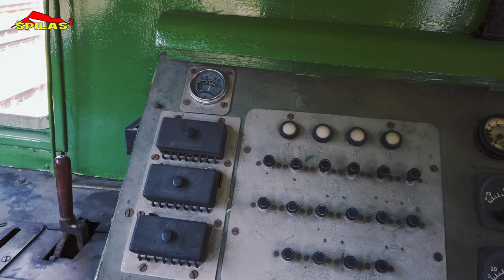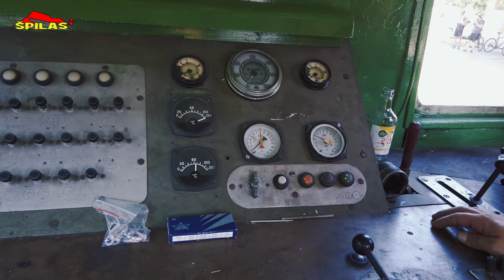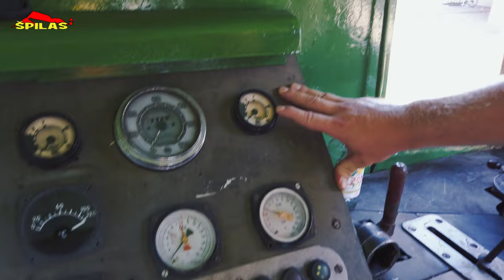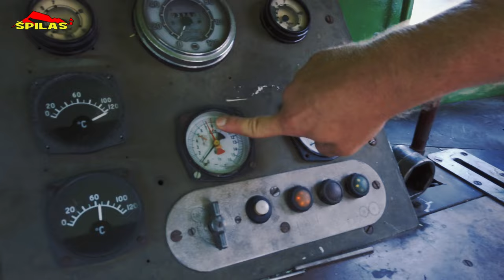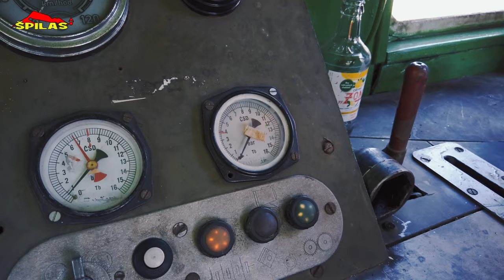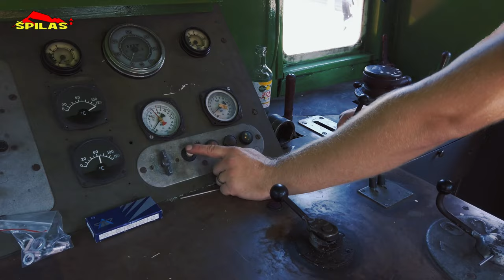Malá autoškola pro budoucí řidiče lokomotivy! Strojvedoucí odhaluje ovládání lokomotivy z 50. let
V tomto videu vám zkušený strojvedoucí ukáže a vysvětlí základní ovládání klasické lokomotivy z 50. let. Pokud vás zajímá, jak se ovládá vlak, nebo prostě milujete železnice, nenechte si tohle video ujít!

"A mini driving school for future train engineers! In this video, an experienced train driver will demonstrate and explain the basic controls of a classic locomotive from the 1950s. If you're curious about how a train is operated or simply love railways, don't miss this video!"